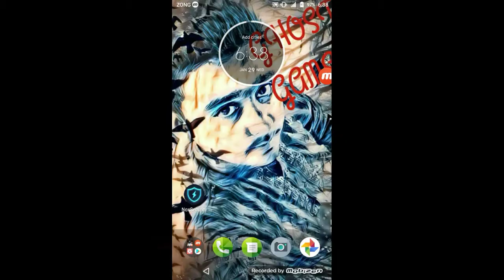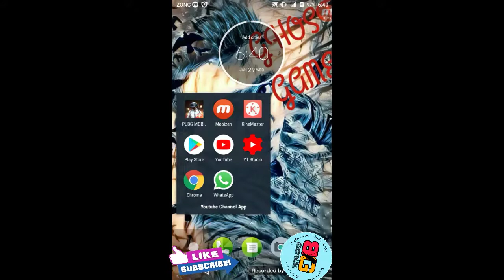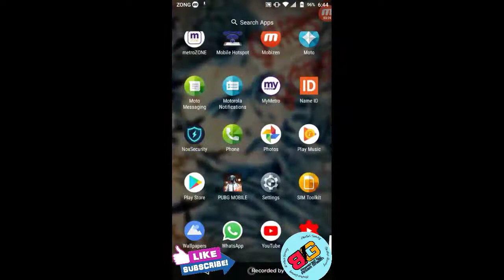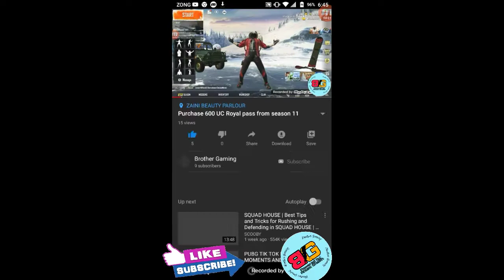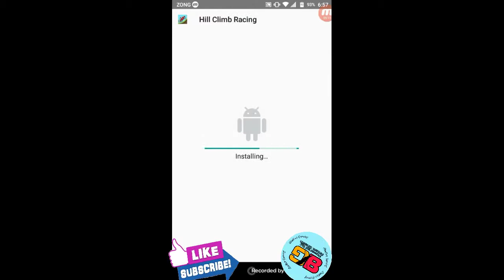Very easy way to hack Hill climb racing |with brother gaming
Copyright by best YouTuber in YouTube history it's name is brother gaming

So search in Google chrome is:- Hill climb racing apk mod

Previous video link is here::--👇👇👇👇👌